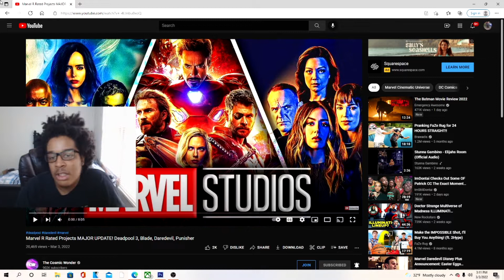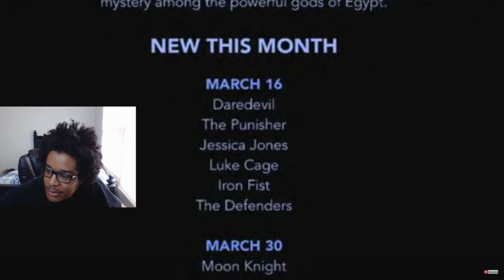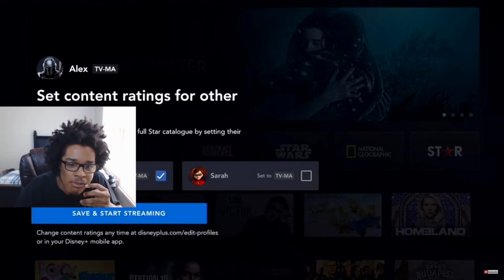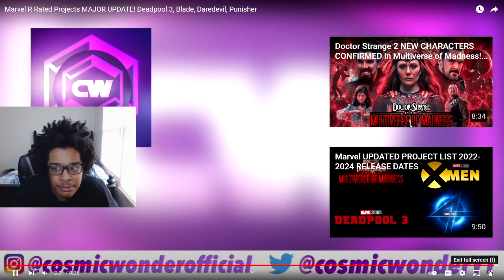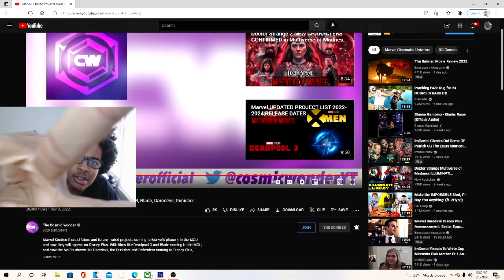Marvel R Rated Projects MAJOR UPDATE! Deadpool 3, Blade, Daredevil, Punisher REACTION!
JesserTheLazer
KSI
SoLLUMINATI
PRETTYBOYFREDO
QJB
HANKDATANK25
DEI AND JOE
DDG
WUAP TV
LOU WAUP
ZAIS
WOLFIERAPSENT
MOREWOLFIE
OPRAH SIDEVERSON
PontiacMadeDDG
PontiacMadeDDG VLOGS
Mega McQueen
Mega Mc VLOG
CASHNASTYGAMING
RICE GUM
PEWDIEPIE
LOGAN PAUL
JAKE PAUL
POUDII
LIL POUDII
PERFECTLAUGHS
KELL
ANNOYING
GEESLICE
THE BOOK OF SWANTE
LAWTWIZ
WORLDSTARHIPHOP
2000
Marvel R Rated Projects MAJOR UPDATE! Deadpool 3, Blade, Daredevil, Punisher